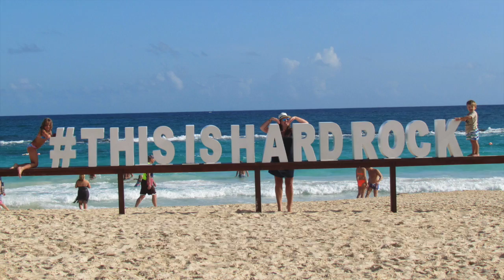Hsrd Rock hotel & Casino Punta Cana (português)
Dicas de viagem a Punta Cana.